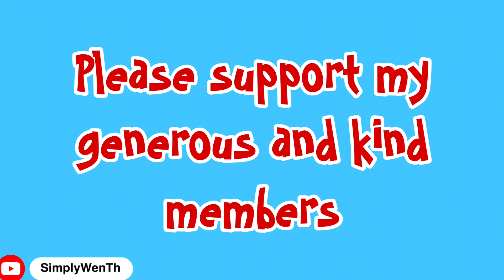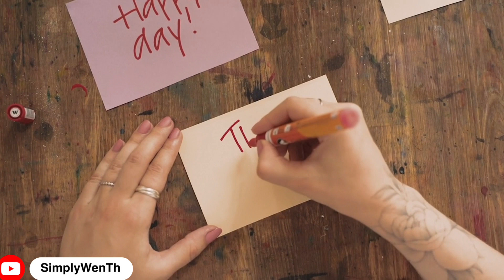Tinolang manok recipe #chicken